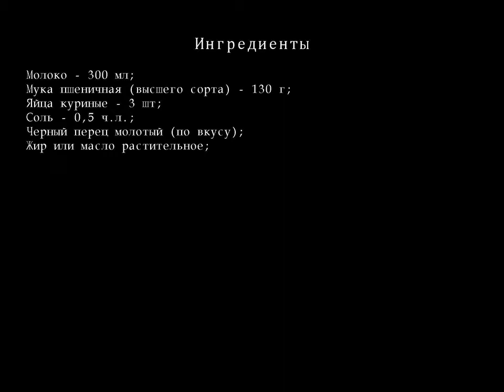Йоркширский пудинг. Пошаговый рецепт с фото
Этот знаменитый пудинг в Великобритании является основной частью воскресного британского обеда. Подается к печеной курице или ростбифу с овощами. Принадлежит графству Йоркшир. По вкусу напоминает заварное тесто. Выпекать его не сложно и занятие это ну очень увлекательное!
Ингредиенты для Йоркширского пудинга
    Молоко — 300 мл;
    Мука пшеничная  (высшего сорта)  — 130 г;
    Черный перец молотый  (по вкусу)  ;
    Жир или масло растительное ;
Разделы:
рецепты пирогов,
пирог +с яблоками,
яблочный пирог,
смотреть пирог,
пироги рецепты +с фото,
осетинские пироги,
слоеный пирог,
вкусный пирог,
быстрый пирог,
пирог быстро,
творожный пирог,
простой пирог,
песочный пирог,